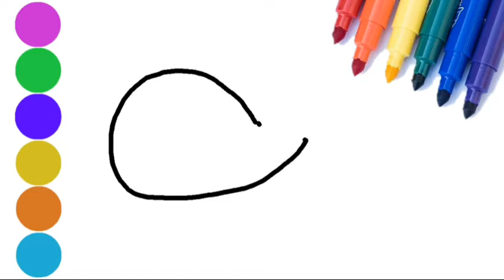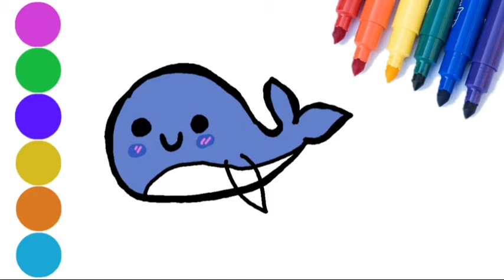How to Draw Whale _ Cara menggambar ikan paus